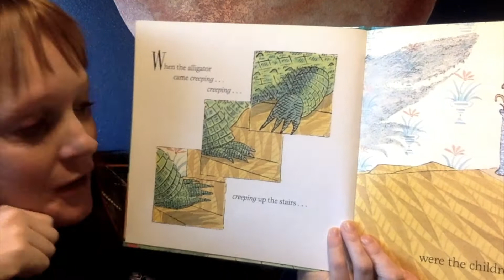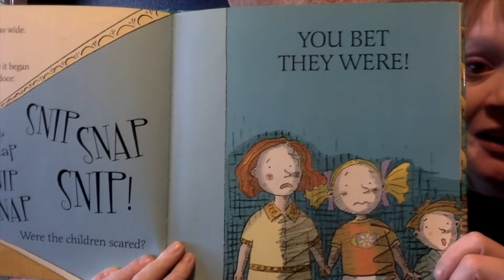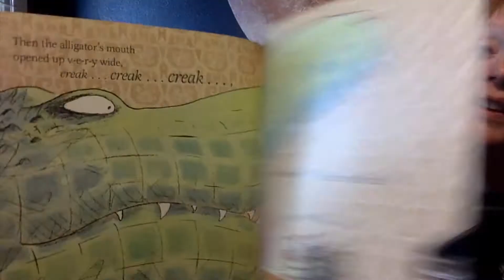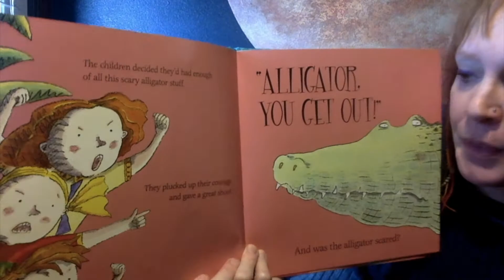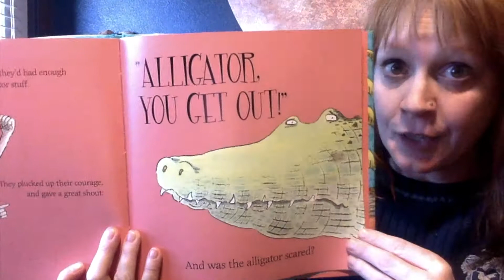Storytime with Miss Andrea: 'Snip Snap! What's That?'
Snip Snap! What's That?' by Mara Bergman and illustrated by Nick Maland

Join us on YouTube at 10 a.m. for an active virtual storytime featuring books, songs, music, and dancing with Miss Andrea!